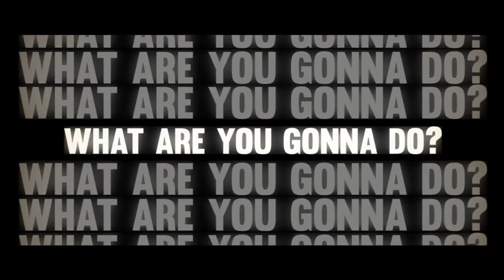Yammy Rap | "Pure Anger" | Misfitbear [Bleach]